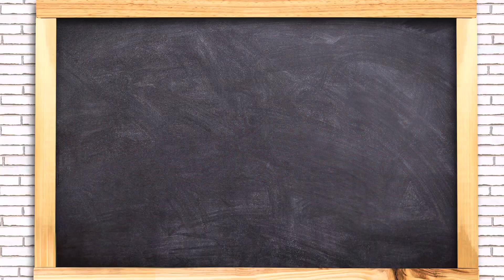【名探偵コナン】ついに2023年公開の超特報解禁！タイトル予想決着！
イラスト提供して頂いた方々様
•SOUMA様　サムネイル
•bj1034様
•Gimlet Conan様　サムネイル
•シカノコ様

引用先: 青山剛昌／小学館・読売テレビ・TMS 1996